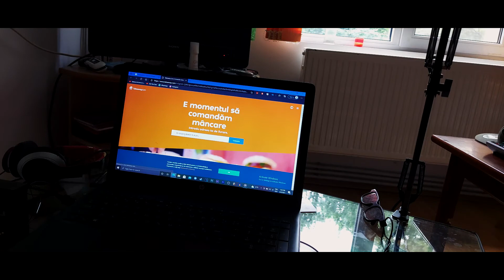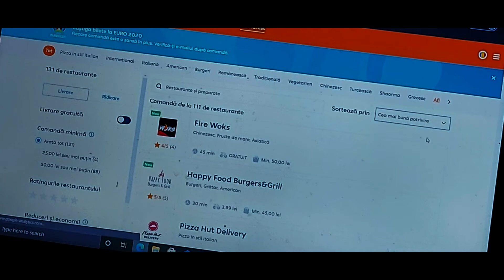Comanda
Va prezint trailer-ul filmului Comanda care va fi lansat pe 24 iunie.

Daca aveti vreo idee de clip puteti sa o lasati aici